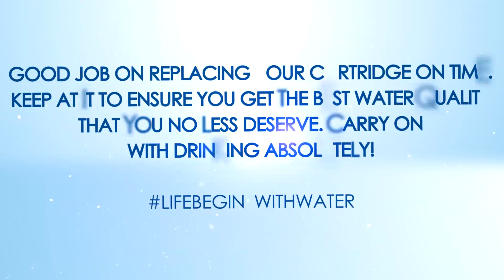Démonstration de changement de cartouche HomePure Nova | Produits QNET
Dans cette simple démonstration, vous apprendrez à changer facilement votre cartouche HomePure Nova.

Trouvez les dernières informations, actualités et mises à jour sur notre blog